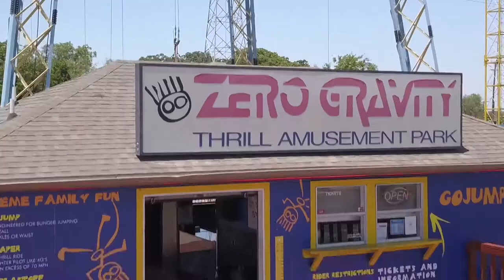Big Thrills of Dallas - YOLO TX at Zero Gravity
For those looking for heart-pounding fun that will have you on the edge of your seat, Zero Gravity in Dallas is the place to visit. The family thrill park has been offering unique, exciting experiences to visitors for over 25 years. Adrenaline junkies can fall or jump from great heights at the park’s many rides which include one of three “Nothin’ But Net” rides in the world.